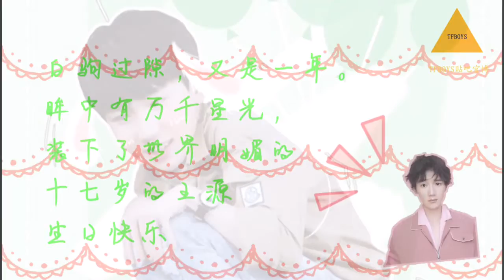[FMV] [VƯƠNG NGUYÊN TUỔI 17] Tổng hợp hình ảnh Nguyên Nguyên siêu đễ thương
Nguyên Nguyên à! Sinh nhật vui vẻ, TTV sẽ cùng em lớn lên và trưởng thành💓💓